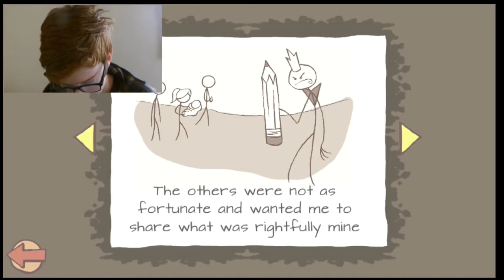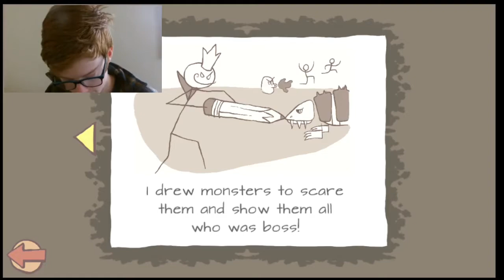Stickensteins monster. | draw a stickman epic #2